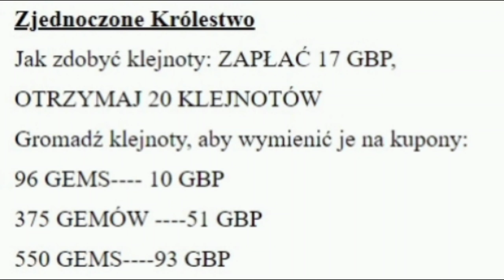wcale nie UNIWERSALNE kryształy do ulepszeń skórek i ramek!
Jeżeli tak samo jak ja, macie czasami problem z ulepszeniem statuetek, ramek, skórek marszu czy skórek kwatery głównej za pomocą kryształów które można kupić między innymi w sklepie Pacific Rim, to to wideo jest właśnie dla was.
Ale zanim jeszcze przejdziemy do głównego tematu dzisiejszego wideo, chciałbym zaprosić was, dosłownie w kilku słowach, do kampanii od Appgallery skierowanej do wszystkich graczy, którzy grają w State of Survival ściągniętego właśnie ze sklepu Huawei. Już dziś, po godzinie 9-tej rano, czasu polskiego, ruszyła nowa, dwu miesięczna kampania od Appgallery, który to sklep, promuje aktywnie wzmacniających się graczy, to znaczy, że kupują pakiety w State of Survival, bierzesz nie tylko udział w wydarzeniach w grze, wzmacniasz swoje Behemothy, eskadrę powietrzną, bohaterów czy właśnie wspomniane wcześniej ramki na awatar czy przeróżne skórki, ale równocześnie zbierasz kryształy Appgallery, które później możesz wymienić na interesujące kupony, którymi możesz płacić w grze, tak jakby przedstawiały twoją lokalną walutę. Kampanią jest objęta cała Europa, Australia, oraz Wielka Brytania. Dodatkowo każdy ze strony Kampanii Appgallery może pobrać jednorazowo kupon-kod do gry z małą niespodzianką. Proszę jednak pamiętać że kod do gry będzie działał wyłącznie w State of Survival ściągniętym z platformy Appgallery.

Jak zaoszczędzić wydatki na pakiety w grze State of Survival?
Dołącz do Appgallery i wykorzystuj kupony, cashback i wygrywaj nagrody rzeczowe!
Link do ściągnięcia gry na każdy telefon z Androidem + akcja promocyjna Huawei AppGallery
if you want to buy packages in State of Survival cheaper, migrate your account from GP to Appgallery with Official Appgallery State of Survival Ambassador – me ;-)

zostałem profesjonalnym polskim lektorem największego partnera tworzącego naturalnie brzmiące syntezatory mowy i oprogramowania do przekształcania tekstu na mowę, wykorzystując sztuczną inteligencję i głębokie uczenie.
Gdybyś chciał abym ja (mój głos) coś ci przeczytał, wystarczy założyć darmowe konto (10.000 znaków za friko) oraz dodać głos z tego linku:
miłej zabawy!